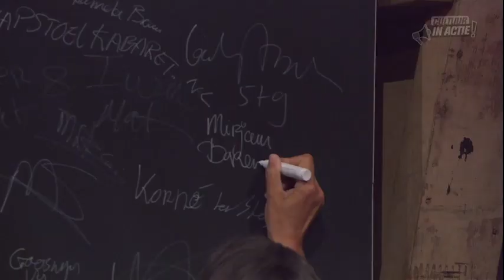Mirjam Barendregt - Cultuur in Actie!